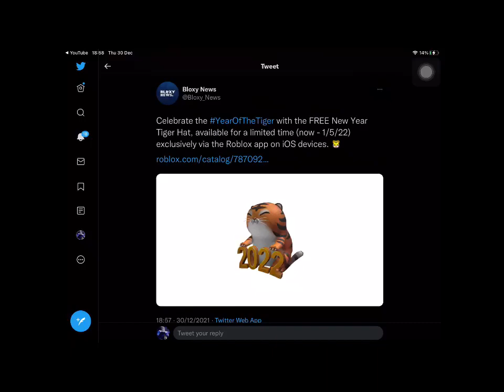HOW TO GET THE YEAR OF THE TIGER HAT IN ROBLOX FOR FREE ON IOS - NEW YEAR 2022 SPECIAL *FREE ITEM*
🇵🇸 Abz is a YouTube channel based on all different types on content, This channel is mainly known as Abdul Roblox (will be still doing roblox content) but is now a all content type channel.

ADD ME ON DISCORD TO TALK TO ME (MY DISCORD IS BELOW)
Socials:
Discord: Abz#1130 (USER ID: 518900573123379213)
Discord Server *If it’s not working add me on my discord and I can send you a new link*
Make videos on different types of stuff once in a while